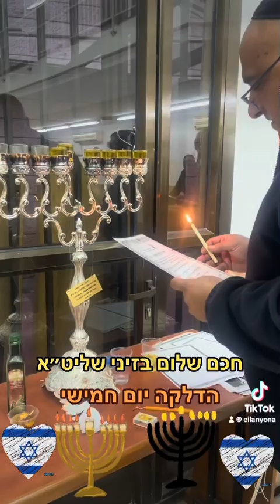חכם שלום בזיני שליט״א בהדלקת נר חמישי☄️🌺💥🌸🌼🌹🌷💐🌾🍃🍂💫☄️